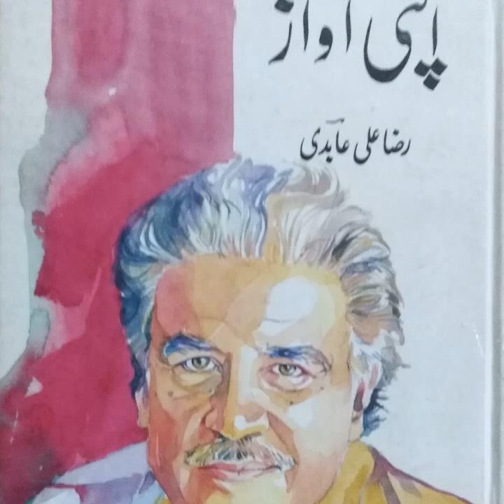"افسانہ" (نام چھپانے کا موسم) "کتاب" (اپنی آواز) Written by Raza Ali Abdi | Recorded by Abdul Muid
Created by Voice Of Syed | Recorded by Syed Abdul Muid Shah